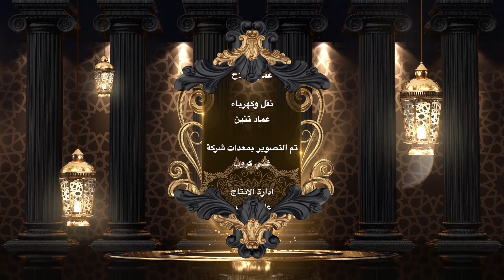برنامج خيمة الفن | علي الغالي - كرار صلاح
تقديم
مونتاج : تراث حسن
اخراج : طه جاسم
ضيوف الحلقة